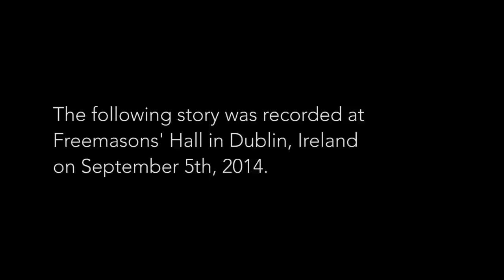The Moth Presents: Daryl McCormack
Daryl McCormack stands up to his bullies.

Daryl McCormack was born and raised in County Tipperary. In 2014, he graduated from The Conservatory of Music and Drama, Rathmines.